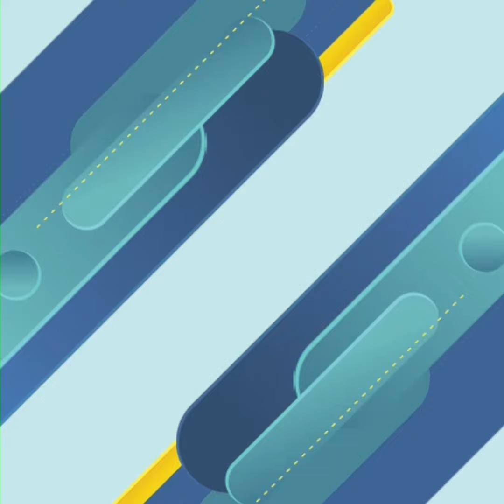មិនស្មានសោះ! វណ្ណដា សុខចិត្តចោលលុយរាប់ម៉ឺនមិនទទួលកម្មវិធីរហូត ៥០ ព្រោះដើម្បីរឿងនេះ